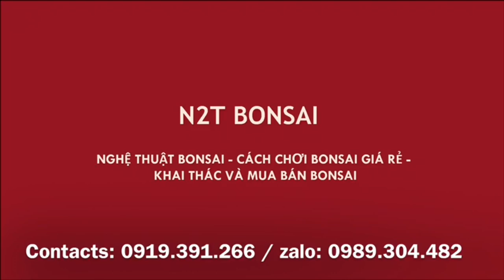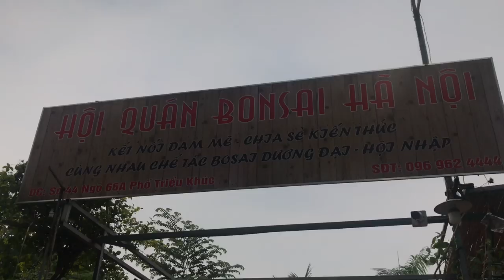LOẠT BONSAI MINI CÓ MẶT TẠI HỘI QUÁN BONSAI, TRIỀU KHÚC, HÀ NỘI - TẬP 2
Những siêu phẩm bonsai đang có mặt tại hội quán bonsai Hà Nội:
Địa chỉ Số 44, ngõ 66A phố Triều Khúc, Hà Nội
Kết thúc vào ngày 15/11/2019